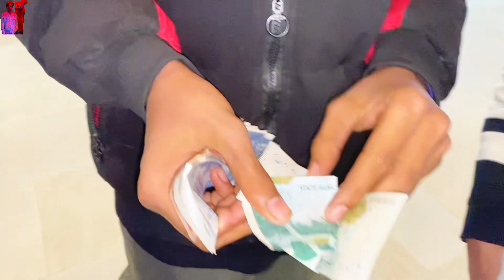Boulevard mall gai || super space ma bhot maza hayia 🥶|friend’s ka sat gai 😙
Boulevard mall || super space ma bhot maza hayia 🥶|friend’s